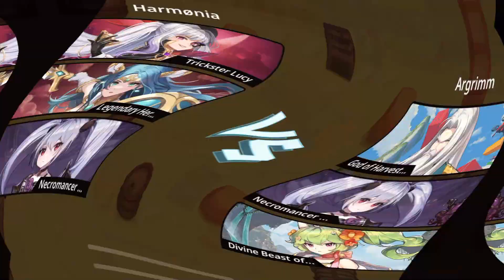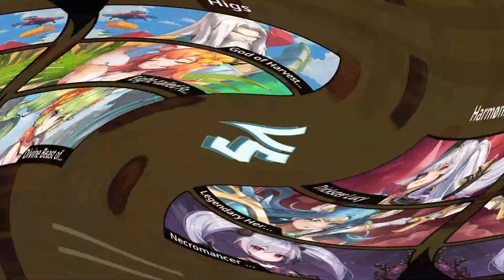Guardian Tales | Lucy’s Playday! ft. Erina & Noxia | Arena Top 10 (LA)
I felt like playing Lucy today xD

00:00 - Intro
00:09 - Builds
00:22 - Arena (Lucy, Erina, Noxia)
18:12 - Colosseum
21:20 - Ranking